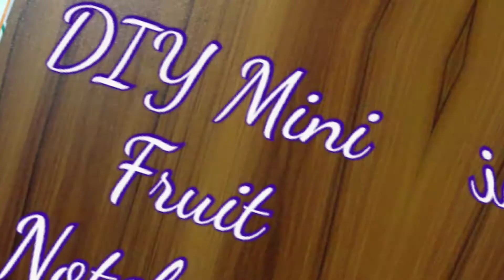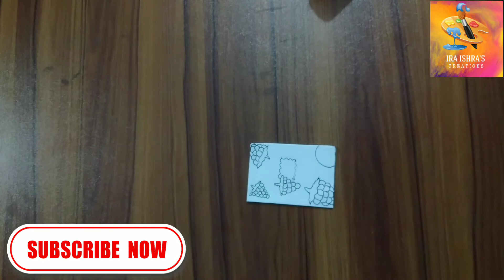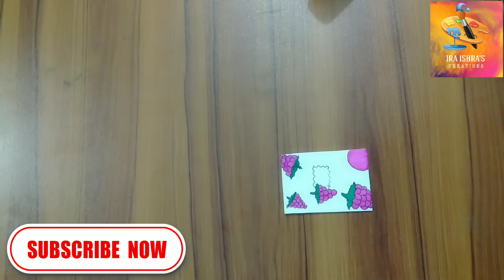How To Make Mini Paper Notebooks. DIY Fruit Notebooks🍇🍉🍋🍎